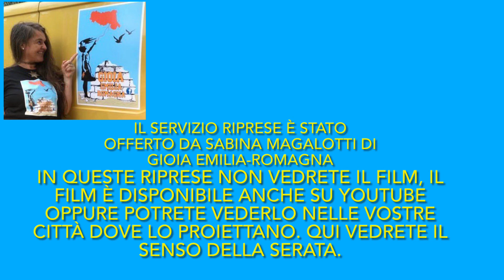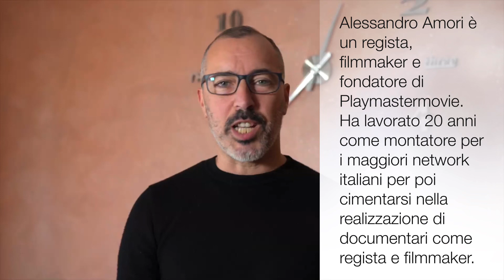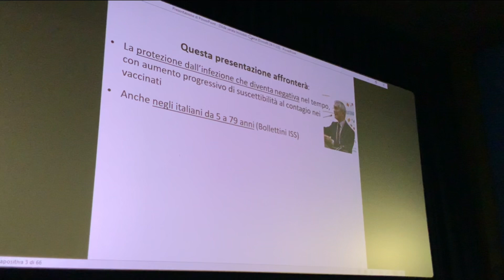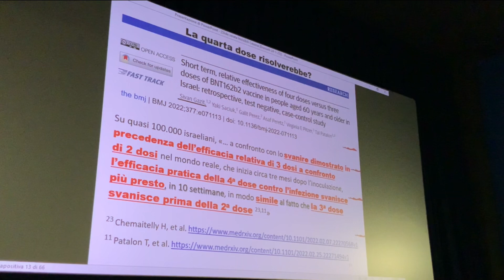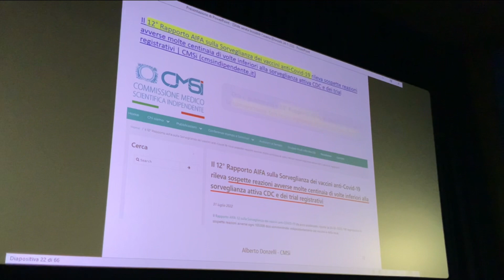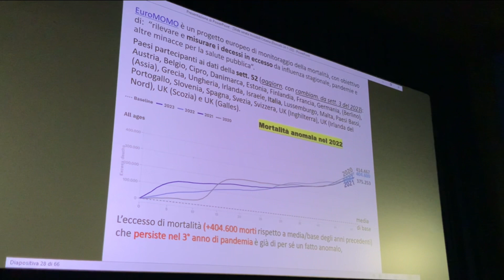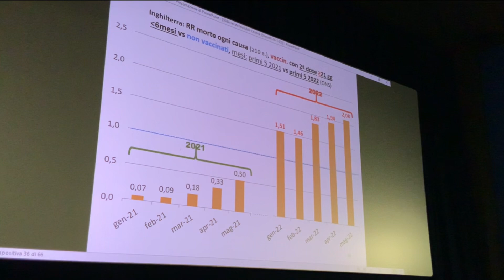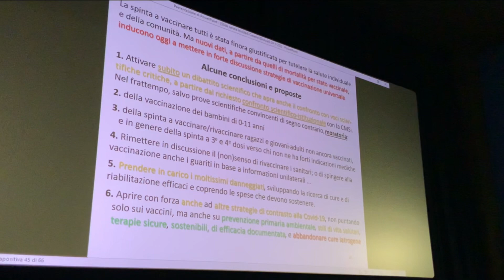Prima parte: associazione ContiamoCi, video dei registi Amori e Cassina, slide del Dottor Donzelli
IN ROMAGNA SBARCA IL FILM “INVISIBILI” DI PAOLO  CASSINA. A CESENA E' STATO UN SUCCESSO.

Anche in Romagna è in programma la visione del film di Paolo Cassina “ Invisibili “. Due programmazioni a distanza di poche settimane il primo a Cesena al Cinema Aladdin martedì 24 gennaio e poi a Rimini al cinema  per il 3 febbraio al Teatro Mulino di Amleto via del Castoro, 7 .

Organizzato dall’Associazione ContiamoCi Forli Cesena si è svolto martedì 24 gennaio 2023 la proiezione del film INVISIBILI di Paolo Cassina produzione playmastermovie. Possiamo dire che stato un successo, molte persone sono volute venire a presenziare a questa serata. Il film proprio per la grande affluenza di gente è stato proiettato in due sale: una da 400 posti ed una da 200 posti. L’Associazione ContiamoCi tramite mail aveva invitato ufficialmente a presenziare alla serata i sindaci del circondario, il sindaco e le diverse istituzioni politiche di Cesena, il direttore dell’ausl, I presidenti degli ordini delle professioni sanitarie, l’ufficio scolastico regionale di Forlì, le forze di polizia, la stampa. Sono venuti secondo voi? No! Le sedie erano vuote.

Questo deve farci comprendere dove siamo arrivati! Questo film è una testimonianza di chi si è fidato delle istituzioni e della scienza, quelle stesse istituzioni che hanno scelto di emarginare chi non si vaccinava, qui invece abbiamo la conferma che ha emarginato anche coloro che invece si sono fidati delle istituzioni politiche e della stessa scienza. Ora sta a noi comprendere e volere cambiare questo sistema che palesemente si discosta da ciò che i nostri padri costituenti ci avevano lasciato. Quello che ci hanno lasciato i nostri nonni, dopo la seconda guerra mondiale, era un testamento un lascito importante, una testimonianza di come non si doveva più sbagliare. La nostra Costituzione soprattutto nei primi 12 articoli i fondamentali, erano un vademecum per non sbagliare e non trovarci in difficolta come oggi invece sta succedendo. Ognuno di noi ora ha il compito di far sì che non esistano più invisibili perché il prossimo chissà  magari potresti essere tu o io.